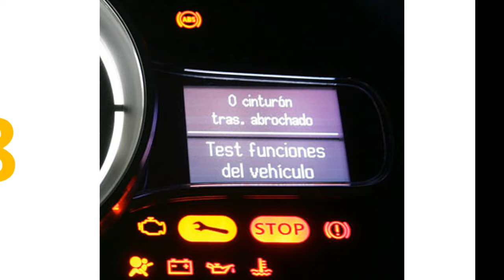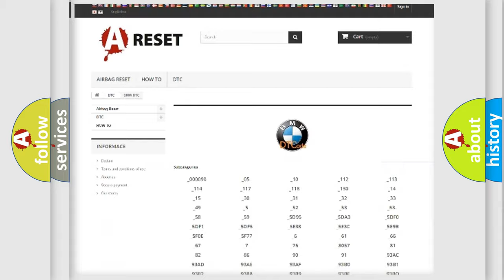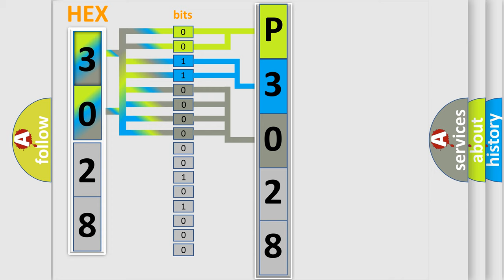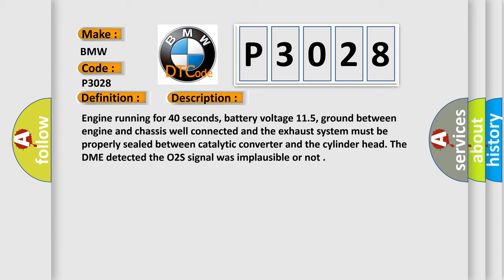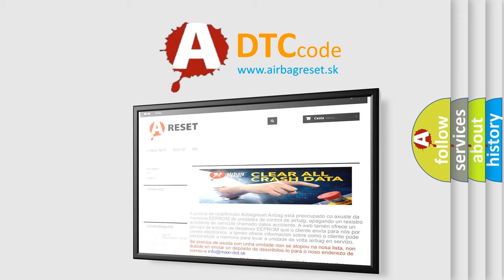DTC BMW P3028 Short Explanation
Contents:
0:21 Basic DTC analysis according to OBD2 protocol standard.
1:48 Insight into programming
2:58 A diagnostically understandable description of the Diagnostic Trouble Code
3:05 Basic error definition

Make:
BMW
Code:
P3028
Definition:
O2 Sensor Heater Control No Activity Detected Bank 1 Sensor 1
Description:
Engine running for 40 seconds, battery voltage 11.5, ground between engine and chassis well connected and the exhaust system must be properly sealed between catalytic converter and the cylinder head. The DME detected the O2S signal was implausible or not
Cause:
Oxygen sensor heater for oxygen sensor (HO2S) before catalytic converter is faulty
O2S is contaminated (due to presence of silicone in fuel)
O2S signal and ground circuit wires crossed in wiring harness
O2S signal circuit is shorted to sensor o